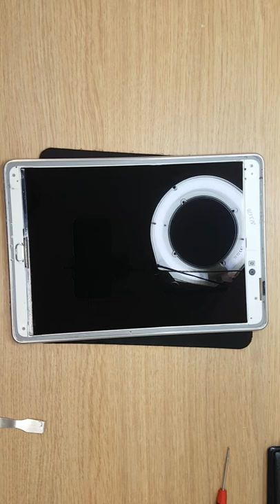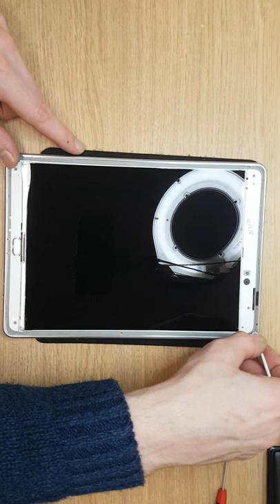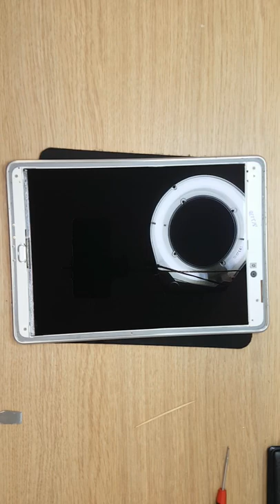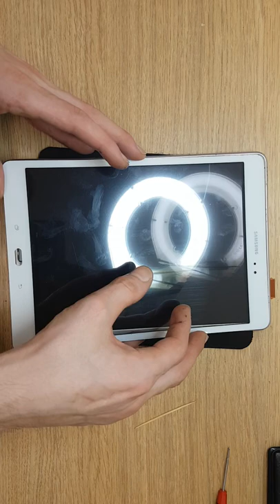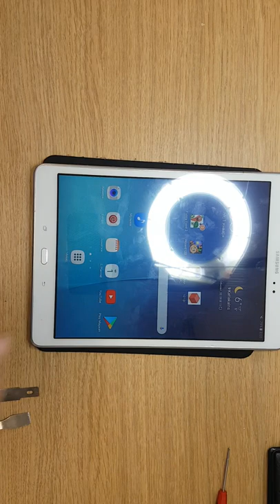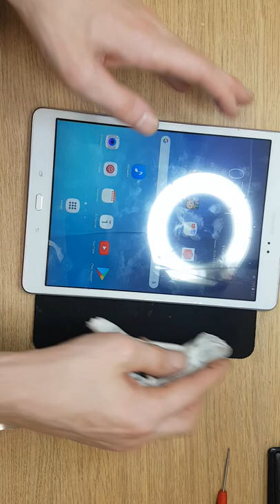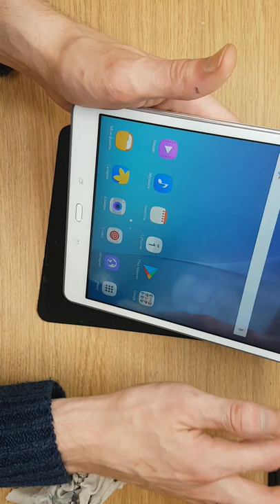Recovery damaged touchscreen Samsung tablet SM-t550 Part 2 of 2